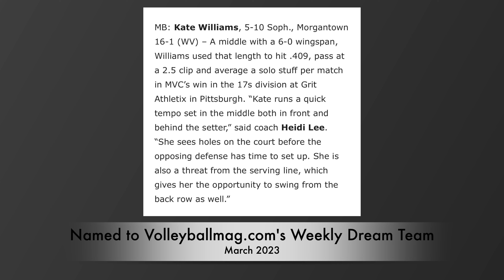Grit Highlights (Club 2023 Season)